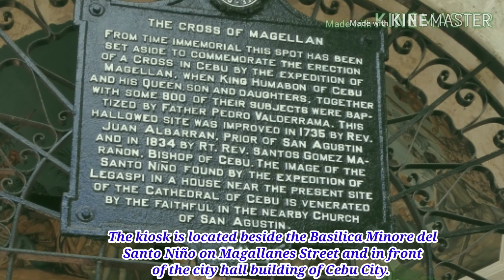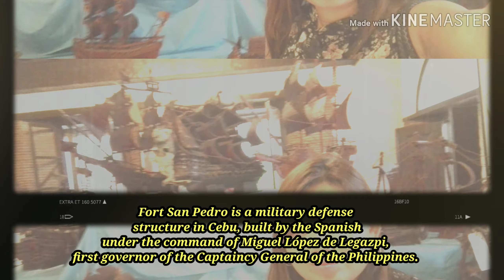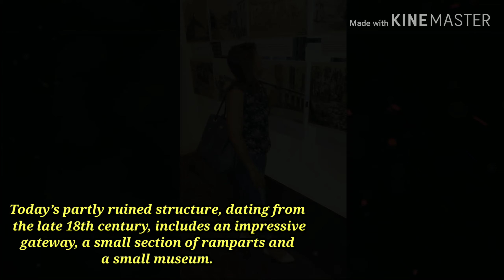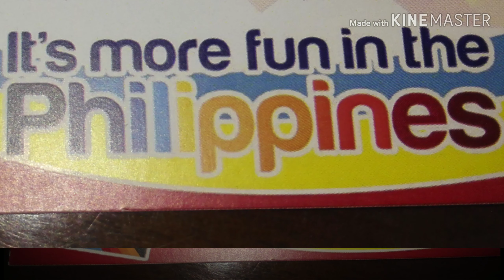Cebu Tour: The Magellan's Cross & Fort de San Pedro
Cebu Tour: The Magellan's Cross & The Fort de San Pedro

Magellan's Cross ( Spanish: Cruz de Magallanes) is a Christian cross planted by Portuguese and Spanish explorers as ordered by Ferdinand Magellan upon arriving in Cebu in the Philippines on 16( American Date)17( Philippines Date) March 1521.

Fort de San Pedro is a military defense structure in Cebu (Philippines), built by the Spanish under the command of Miguel López de Legazpi, first governor of the Captaincy General of the Philippines. It is located in the area now called Plaza Indepedencia, in the pier area of the city.

Source: Wikipedia

Category:  Travel & Tour and Lifestyle